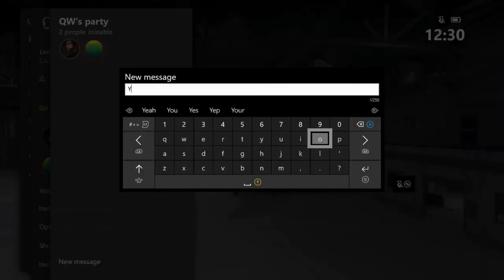3 Worst Jet Players I've come across on GTA Online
3 Worst Players I've come across on GTA